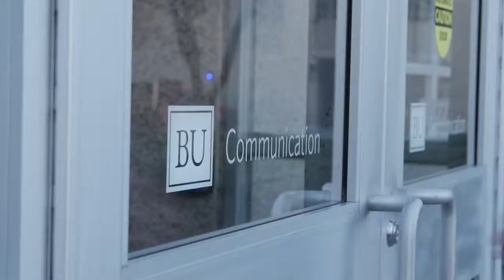Boston University Master's in Public Relations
Meghan Keaney Anderson, Vice President of Marketing at HubSpot says graduates of the Boston University Graduate Program in Public Relations are adaptable and well prepared to meet the demands of the job market.